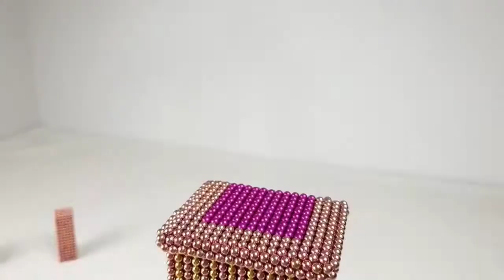Makkah Royal Clock Tower out of Magnetic Balls